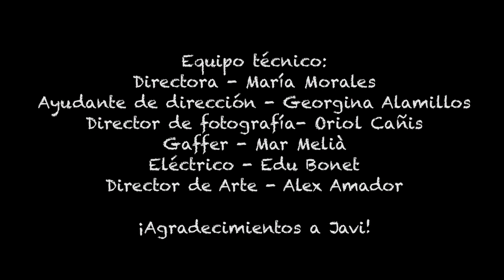Café - Cortometraje de María Morales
Corto realizado como ejercicio para la Diplomatura de Dirección de Cine de El Plató de Cinema. Recuperado de Dailymotion.

Escrito, dirigido y montado por María Morales.

Reparto:
Jose María Dueñas
Hermann Alexander
Alicia Gérez
Xavi Rivero

Equipo técnico:
Ay. de dirección - Georgina Alamillos
Dir. de fotografía - Oriol Cañis
Gaffer - Mar Melià
Elèctrico - Edu Bonet
Dir. de arte - Alex Amador